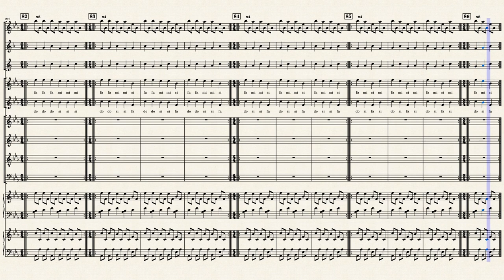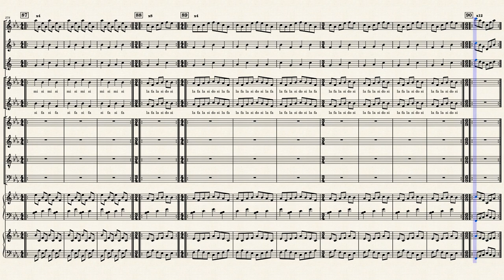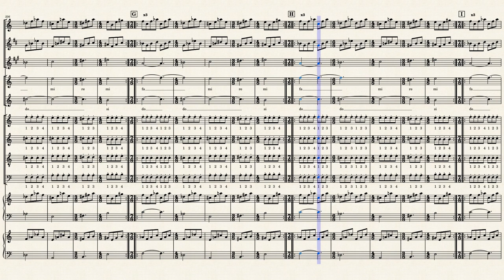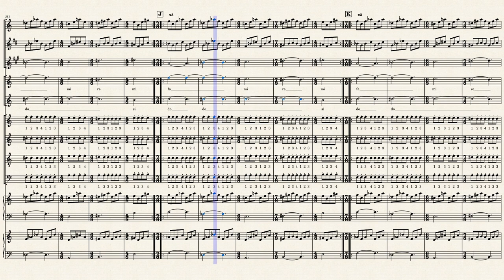Philip Glass - Train 1 (full ensemble)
Full score for Train 1: Act I, Scene 1 of "Einstein On The Beach" (1976), composed by Philip Glass.